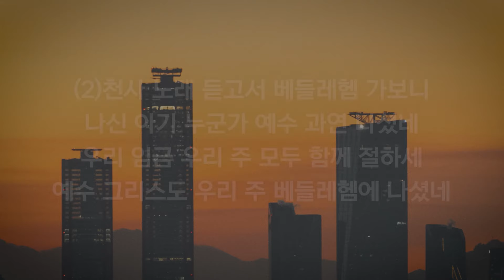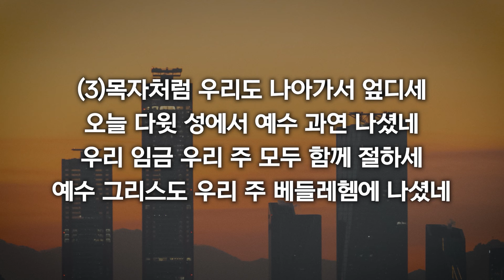[새찬송가 121장] 우리 구주 나신 날